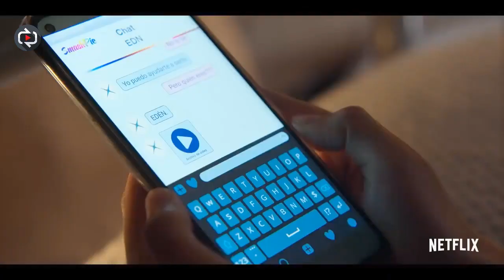Bienvenidos a Eden Trailer | Series 2022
Director: Guillermo López Sánchez, Joaquín Górriz

Actores: Albert Baró, Amaia Aberasturi, Amaia Salamanca, Ana Mena, Ana Wagener, Begoña Vargas, Belinda, Berta Castañé, Berta Vázquez, Blanca Romero, Carlos Soroa, César Mateo, Claudia Trujillo, Dariam Coco, Guillermo Pfening, Jason Fernández, Lola Rodríguez, Martí Atance, Sergio Momo, Tomy Aguilera

Género: Action & Adventure, Drama, Sci-Fi & Fantasy
Capitulos: 8